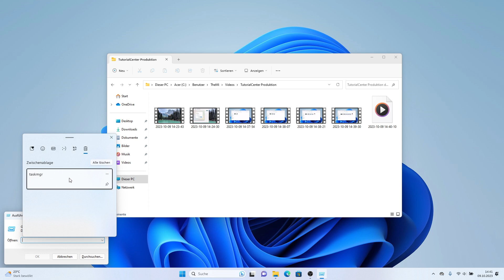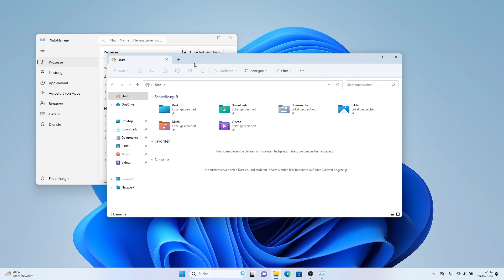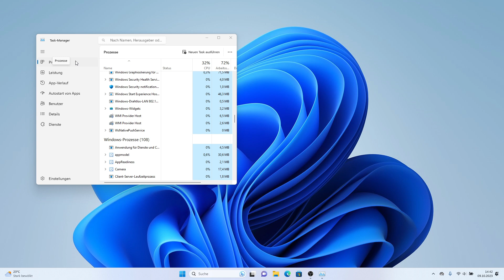Explorer & Taskleiste aufgehängt - das hilft jetzt! (Einfache Problemlösung)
Wenn sich dein Windows Explorer aufgehängt hat oder die Taskleiste nicht mehr funktioniert, kannst du nur schwer neue Programme oder Ordner öffnen. In diesem Video findest du die Lösung, wenn der Explorer sich aufgehängt hat
Zum Starten des Task Managers: WINDOWS + R "taskmgr"

TutorialCenter ist ein auf die Produktion von Content-Marketing spezialisiertes Unternehmen. Unsere Expertise liegt vor allem in der kompakten Art der Wissensvermittlung durch Videos und die Vermarktung auf YouTube.

Kommt über einen solchen Link ein Einkauf zustande, werde ich mit einer Provision beteiligt. Für Dich entstehen dabei keine Mehrkosten. Wo, wann und wie Du ein Produkt kaufst, bleibt natürlich Dir überlassen. Individuelle Unterstützung benötigt? Wir bieten persönlichen technischen Support